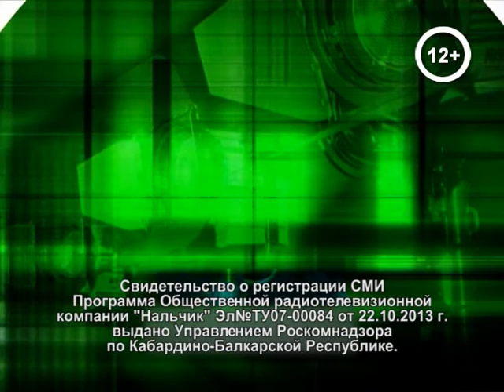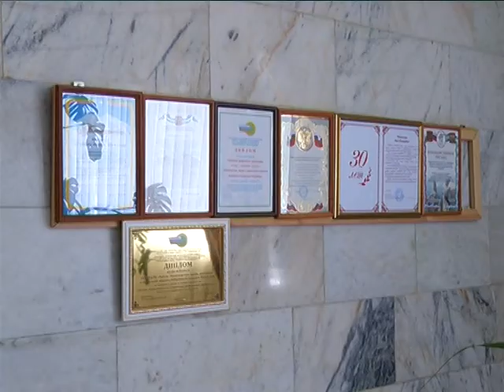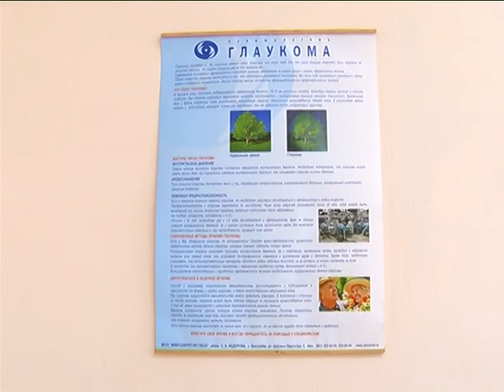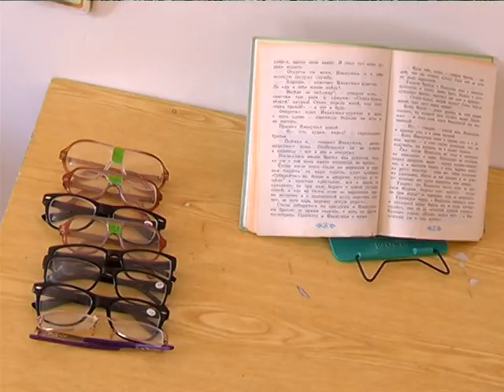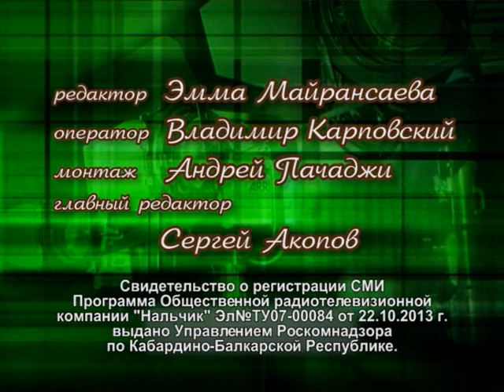Спасибо, доктор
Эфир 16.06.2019